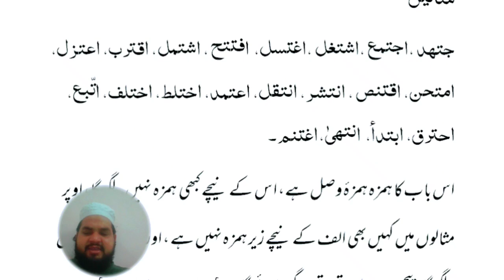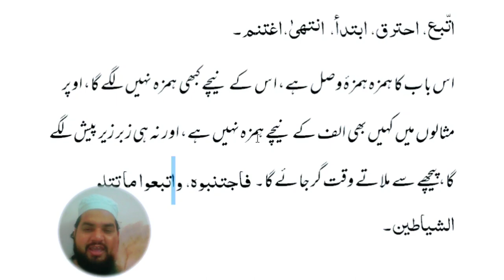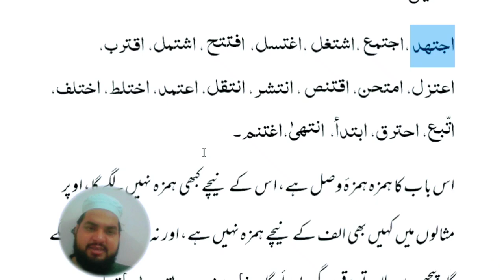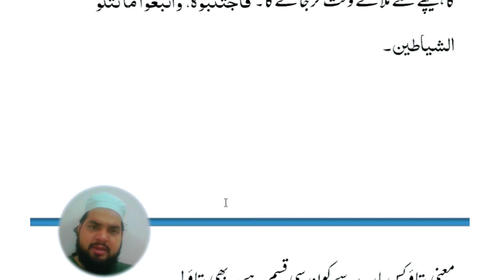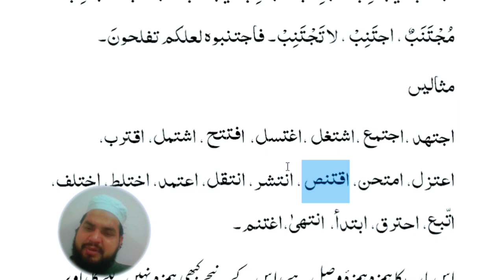Lesson 116, Arabic Grammar باب افتعال باب الافتعال babe iftiaal ثلاثی مزید فیہ اویس خان ندوی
باب افتعال
افتعال
باب افتعال کا بیان
باب افتعال کی بحث